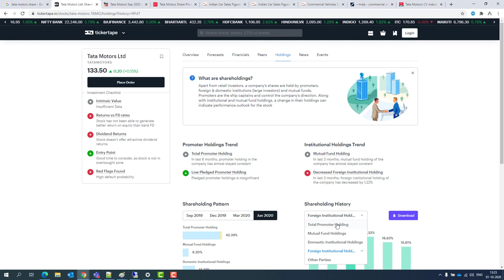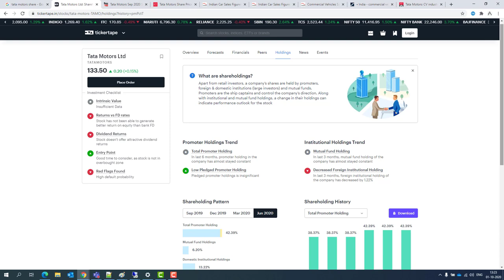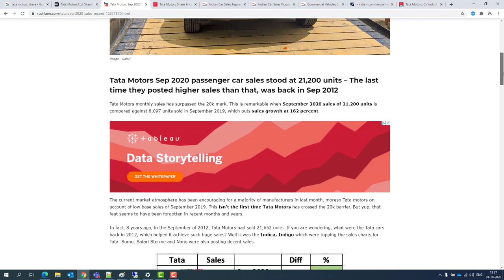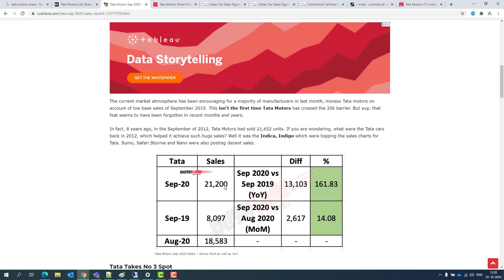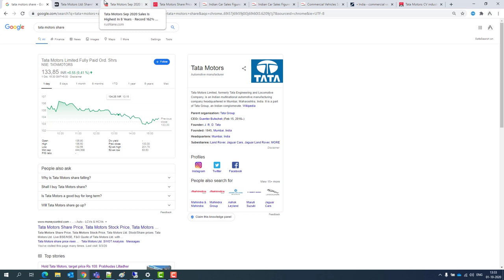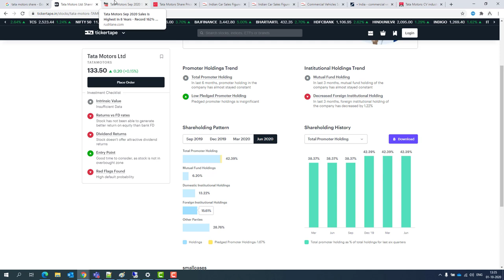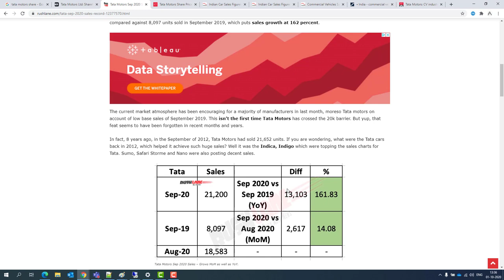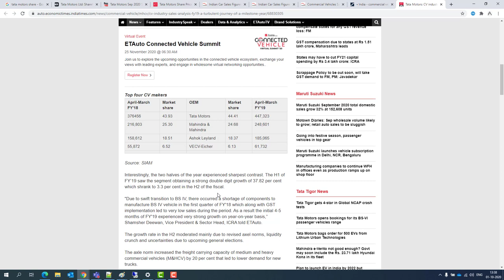Tata Motors- In 🔴 हिंदी 🔴 English 🔴தமிழில் share ।Tata motors share। TATA MOTORS share price target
Tata Motors share price forecast
Tata Motors Ltd. Share
Tata Motors Ltd. share forecast
Tata Motors Ltd. share price forecast
TML Share
TML share forecast
TML share price forecast